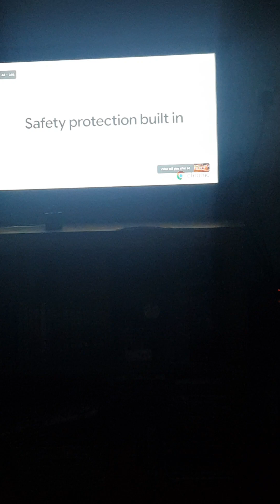Eurovision song contest 2000 song 8